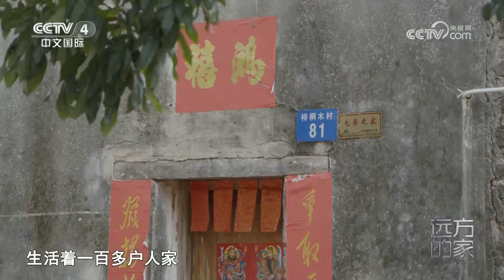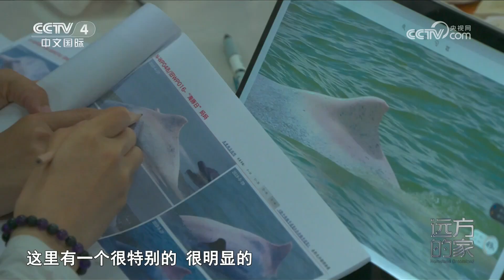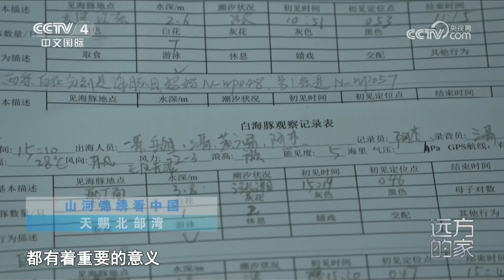超罕见的中华白海豚 据说看到它们会有好运哦 打卡中国最年轻的火山岛 20230509 |《远方的家》CCTV中文国际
本期节目主要内容：
在中国南海的西北部有一个美丽海湾——北部湾。海域总面积约12.8万平方公里，北部湾孕育出了独特的自然和人文风光，令我们难忘。位于北部湾北岸的广西防城港市，海景壮丽，在江山半岛上有一处白浪滩，长约八公里，最宽处达2.8公里，是中国面积最大的海滩之一。